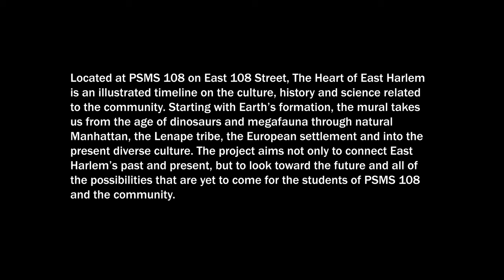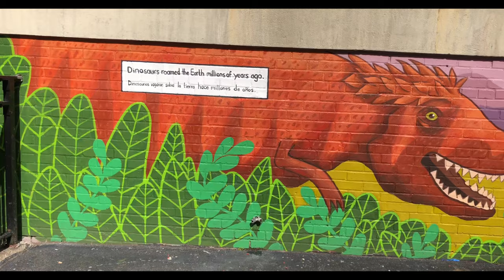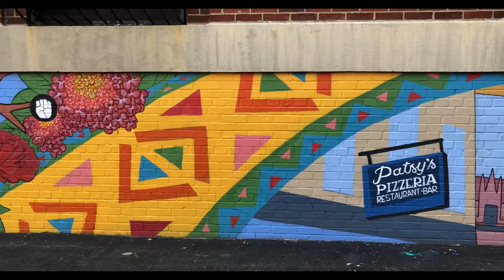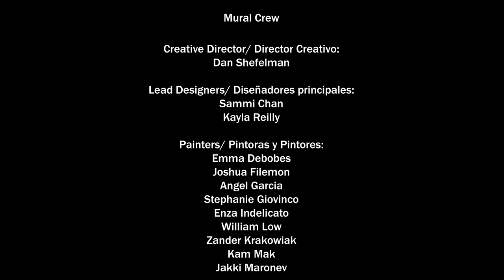PSMS 108 Mural: The Heart of East Harlem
Located at PSMS 108 on East 108 Street, The Heart of East Harlem is an illustrated timeline on the culture, history and science related to the community. Starting with Earth’s formation, the mural takes us from the age of dinosaurs and megafauna through natural Manhattan, the Lenape tribe, the European settlement and into the present diverse culture. The project aims not only to connect East Harlem’s past and present, but to look toward the future and all of the possibilities that are yet to come for the students of PSMS 108 and the community.

Funding Partners:
Made in NY Animation Project
The Fashion Foundation
Fashion Institute of Technology
Mayor's Office of Media & Entertainment
Neighborhood Opportunity Network (NeON)